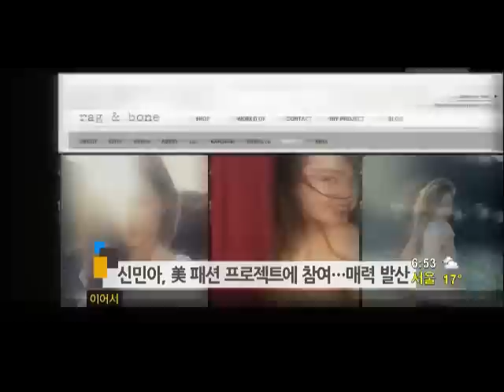Shin Min Ah first Asian model for American brand, 'rag & bone' (Ent. News)